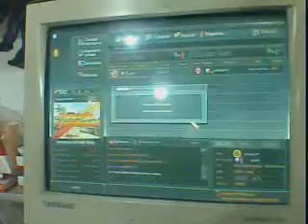Ganándole un vs facilito a JulioJulio12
Sigue diciéndome wall novato :D, eres solo nivel, se te nota.